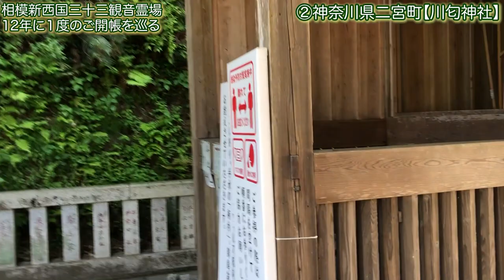【12年に一度】相模新西国三十三観音を巡ってきました【湘南】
「相模新西国三十三観音霊場」という神奈川県の湘南地域に広がる観音巡礼をしてきました。
丑年の時のみ各寺院の観音様がご開帳されるということで、行けるだけたくさんの観音様へお参り。
地域の人に触れ合い、貴重な尊いお姿を拝むことができました。

一緒に巡ってくれたのは
・田中ひろみさん

・久保沙里菜ちゃん